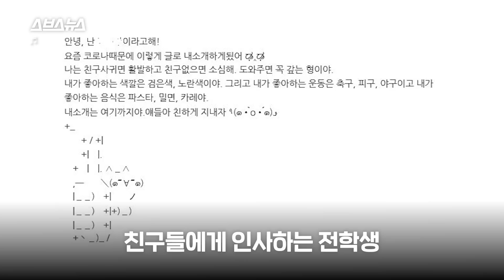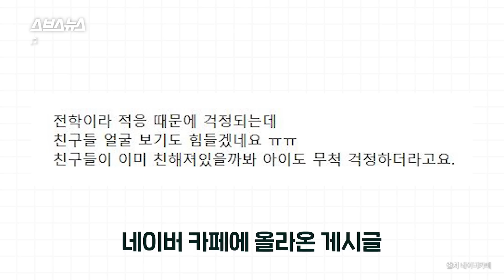온라인 전학 가서 생긴 일 / 스브스뉴스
모든 것을 비대면으로 바꿔버린 코로나 시대, 이제는 전학마저 온라인으로 한다고 합니다. 담임 선생님이 단체 대화방에서 전학생을 소개하면 반 친구들이 댓글을 달며 환영해 주는 겁니다. 온라인 전학을 직접 경험한 학생들은 친구를 만날 수 없어 너무 아쉽다고 말합니다.